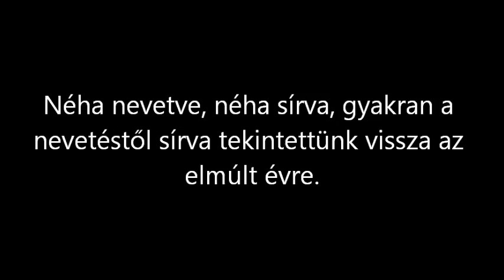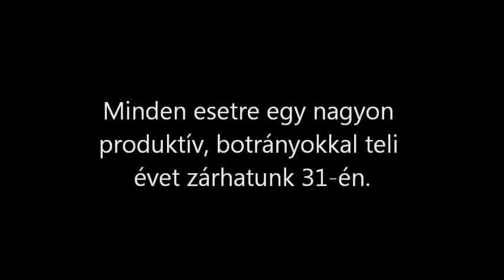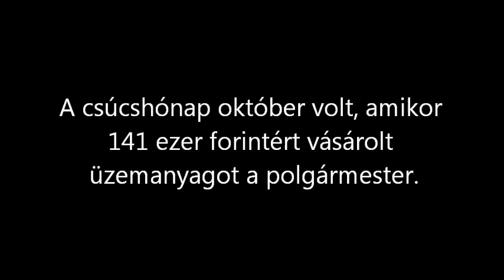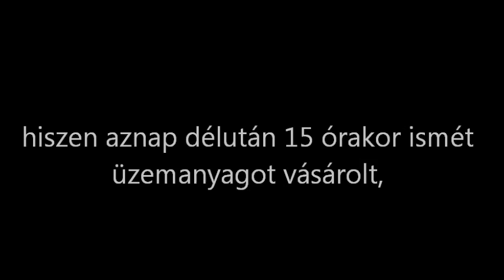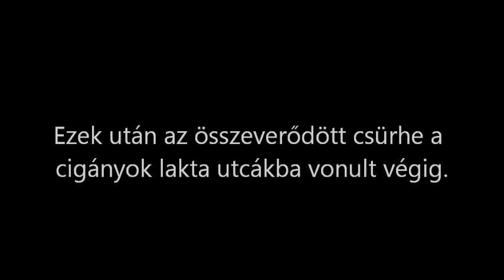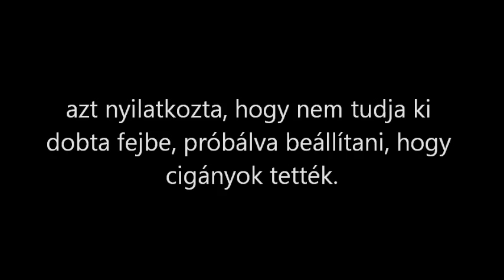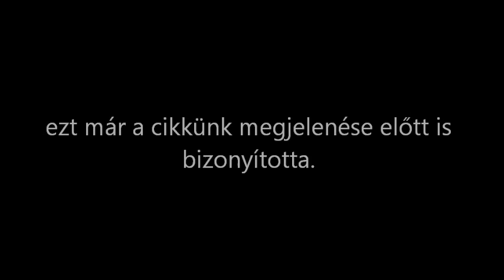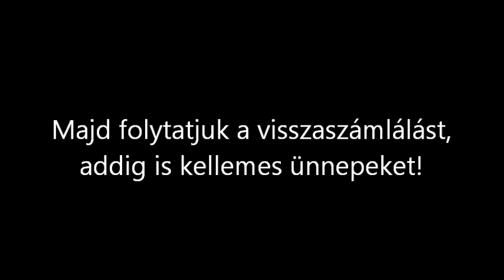ROSSZABBIK.com ~ Indul a nagy szilveszteri visszaszámlálás, a Jobbik 10 legnagyobb botrányával!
Rosszabbik:com

Hozzászólás: kérjük, itt szólítsa fel a szerkesztőségünket a melegebb éghajlatra történő mielőbbi távozásra illetve szintén csak itt tud sort keríteni felmenőink származására, foglalkozására és bőrszínére történő utalások megtételére. köszönjük!

Sokan fel vannak háborodva, hogy miért pont Szenteste raktuk ki ezt a kérdést, és mindenki a fejünkhöz vágja, hogy ne gyűlölködjünk a szeretet ünnepén. Aki viszont egész évben gyűlölködik az most békességet követel, és olyanokat emleget, hogy "ilyenkor fegyverszünet van". Igen ám, ha más jellegű konfliktus lenne, akkor mi is letennénk a fegyvert, de egy olyan konfliktusban, amilyen a fasizmus, antiszemitizmus, rasszizmus elleni küzdelem, olyanban nem lehet lerakni a fegyvert. Ez egy olyan küzdelem, ami szeretetért, a toleranciáért, és a nyugodt társadalmi együttélésért küzd. Itt nem lehet képmutatóan viselkedni, ha az év többi részében nem is mindennap küzd minden ember ez ellen, akkor pont a szeretet ünnepén kell kifejezni mindenkinek, hogy szereti embertársát, és a leghatározottabban elítéli az embergyűlölőket.

Állítsuk meg együtt a fasizmust! -- Mert vétkesek közt cinkos aki néma!

Kellemes karacsonyi unnepeket es oromokben, sikerekben, gazdag boldog uj evet kivanunk!